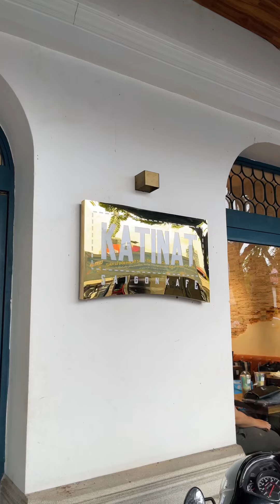Cuộc chiến Ly Cầu Vồng giữa Kakinat và The Coffee House ly nào đẹp hơn ?? | Măm măm cùng Zịt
© Bản quyền thuộc về Zịt
© Copyright by Zịt ☞ Do not Re-up